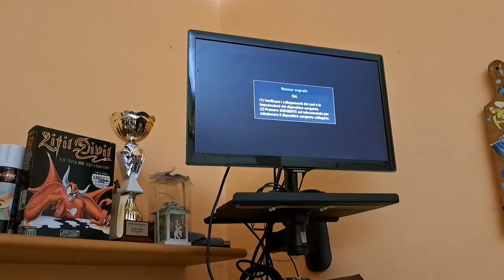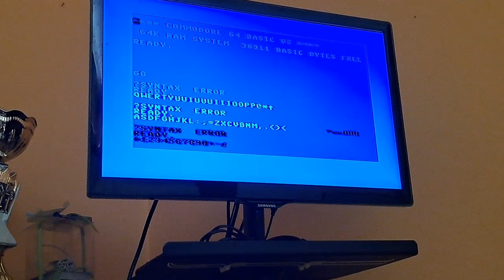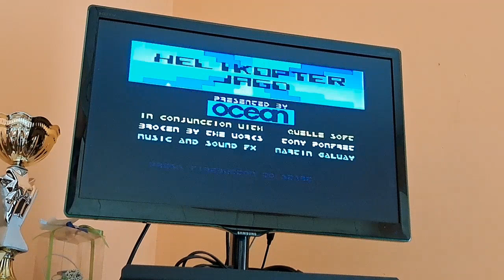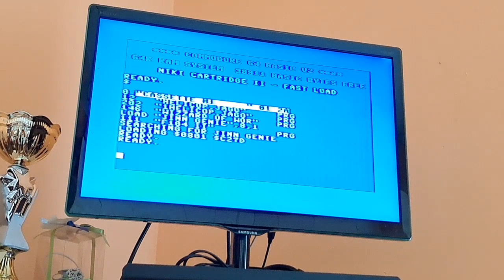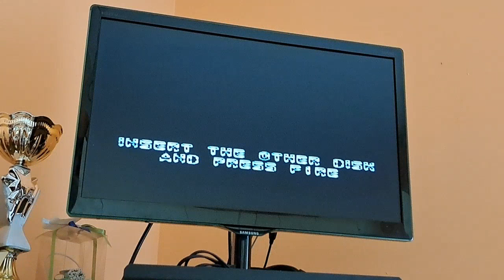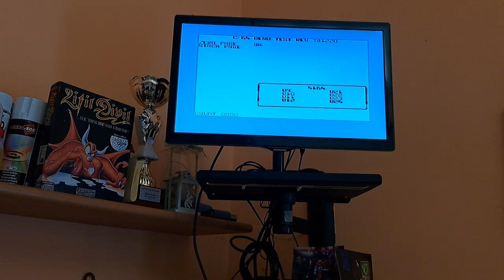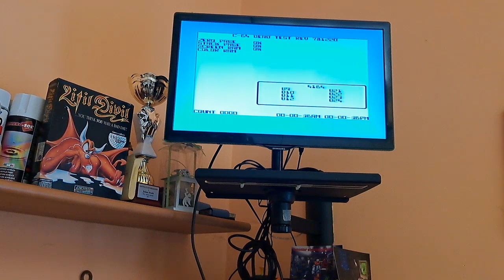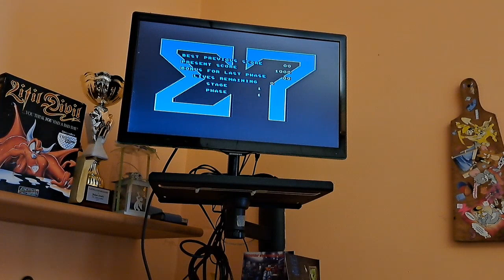Riparazione Commodore 64 Biscottone di Maurizio: non è tutta colpa della PLA 😀 , part#2